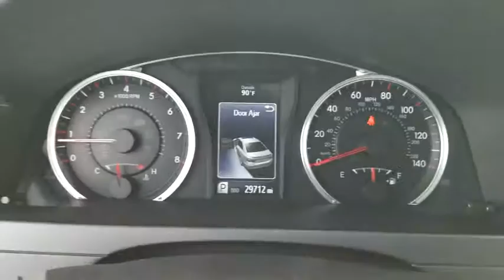2017 Toyota Camry Oaklawn, Chicago, Orland Park, Lagrange, Palos, IL P2610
Gray  2017 Toyota Camry available in Oak Lawn, Illinois at Oak Lawn Toyota. Servicing the Chicago, Orland Park, Lagrange, Palos, IL area.

4320 W. 95th Street

Our 2017 Toyota Camry SE is dynamite in Celestial Silver Metallic! At the heart of our sedan is a 2.5 Liter 4 Cylinder that generates 178hp to the front wheels via a responsive 6 Speed Automatic with paddle shifters. Our Camry rewards its owners with near 34mpg on the open road along with maximum driving satisfaction. Accordingly, both Kelley Blue Book and US News have named our Camry a best buy for its class!   The elegant curves of our Camry SE have been masterfully crafted for optimal aerodynamics and are complemented by an aggressive sport mesh front grille, muscular fenders and Graphite finished wheels that command attention. The interior is practically irresistible, featuring high-end amenities that make technology part of the driving experience. Get comfortable in the Sport fabric SofTex-trimmed seats and take notice of the back up camera and multi-information display.. The Entune Audio system with a touch screen display lets you listen to your tunes and keeps you in contact with those you love thanks to Bluetooth, steering wheel controls, and Siri Eyes Free.  A Top Safety Pick, our Camry surrounds you with safety features including anti-lock brakes with brake assist, stability control, and advanced airbags. The Best-Selling car in America for 18 of the last 19 years, our Camry is most certainly an intelligent buy! Check it out for yourself! Ronnie Colosimo, A Dealer You Can Count On!